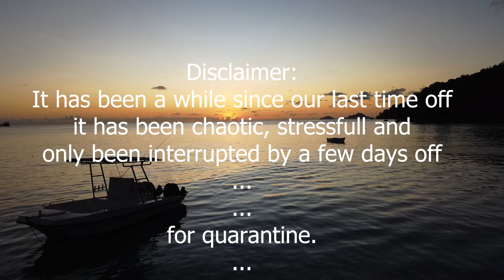Tropical Island Mahé - Seychelles Capital Isle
We arrived on Mahé, picked up a car and started exploring!